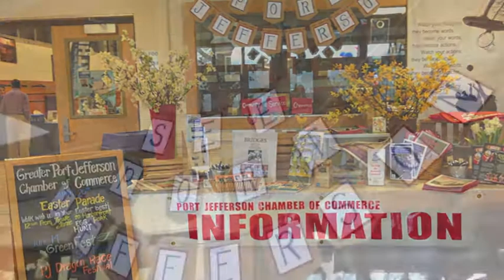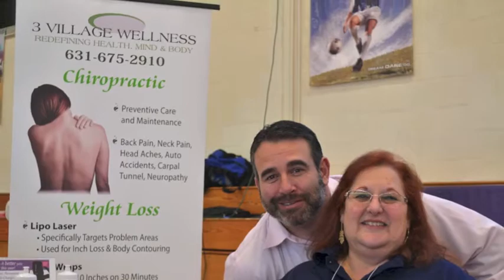Port Jefferson Health & Wellness Expo 2015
Join us for our Port Jefferson Health and Wellness Expo on Saturday, May 9, 2015 at the Earl L. Vandermuelen High School. The largest health and wellness expo in Suffolk County on Long Island!!